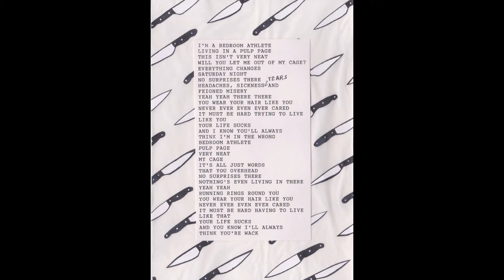3. SATURDAY KNIFE FIGHTS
Piston Dreams- Saturday Knife Fights
Spiralling EP
Track 3/6